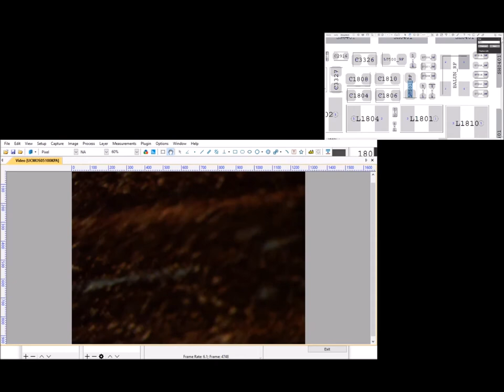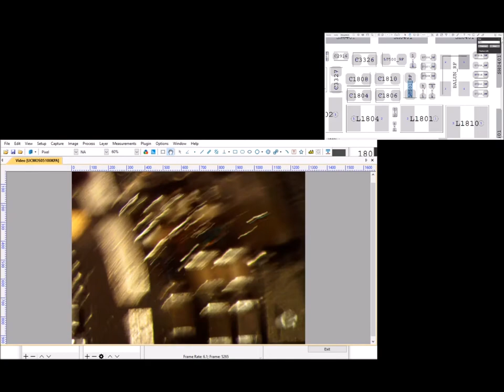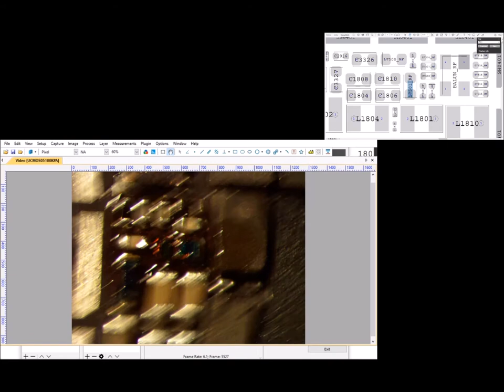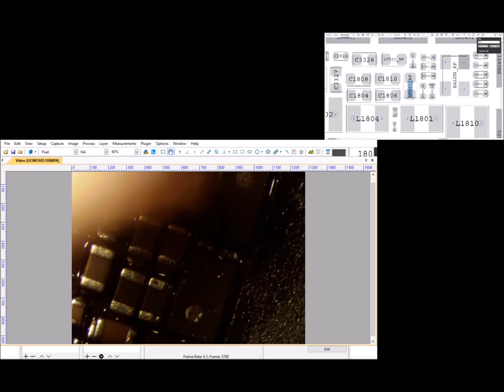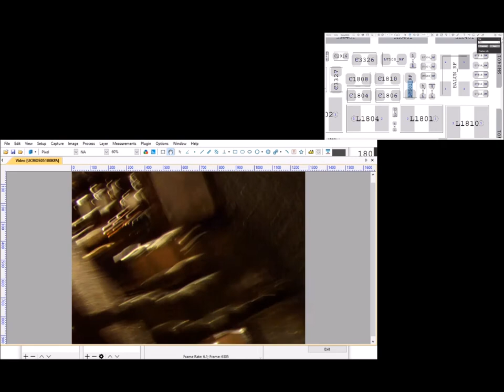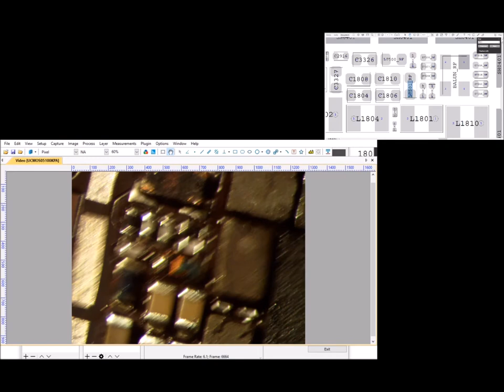iPhoneBacklight.com Inductor Repair Without Replacement